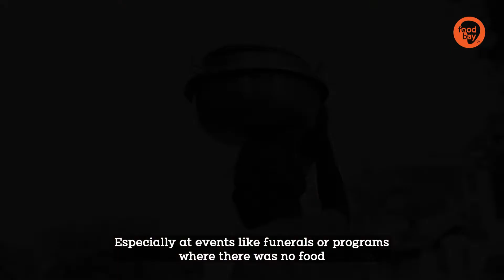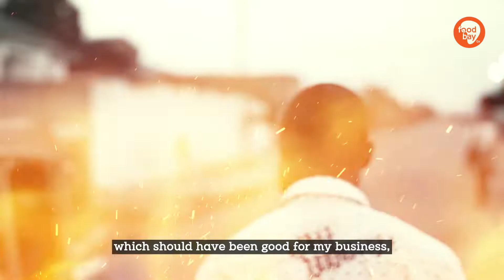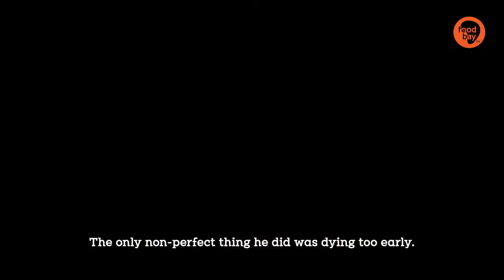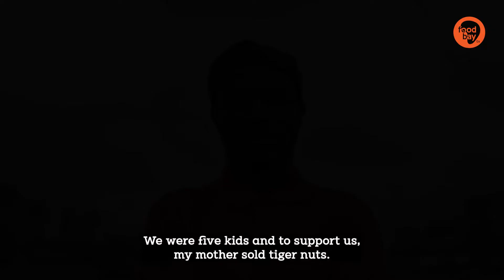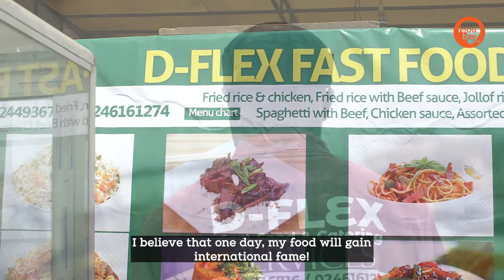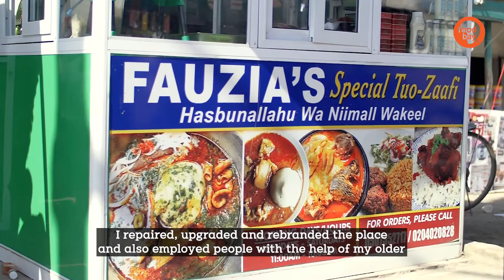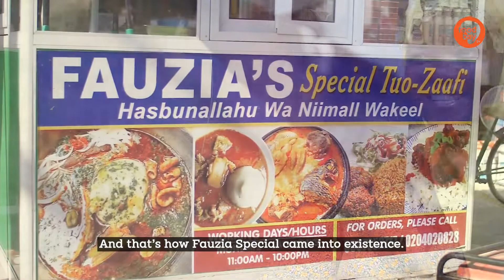StreetFoodzGhana Season 1 Episode 3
Find out more about how the contestants found their way into the food space.